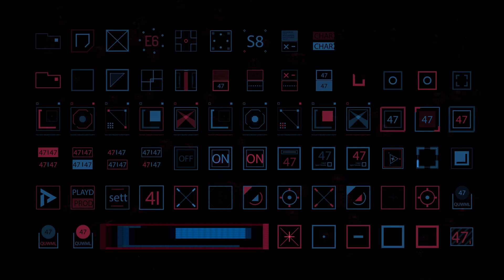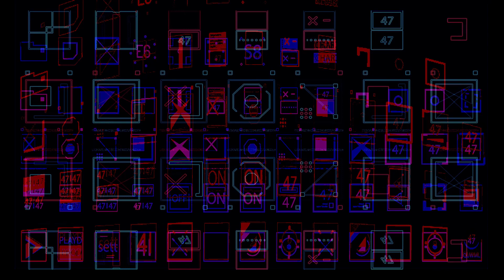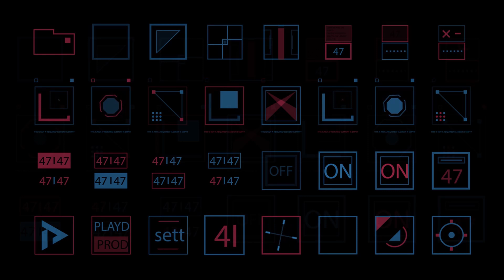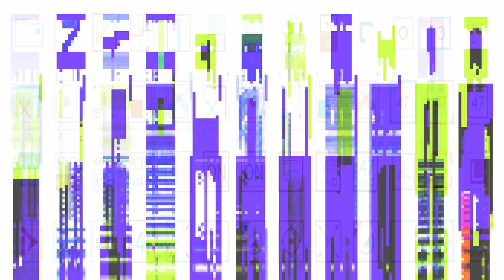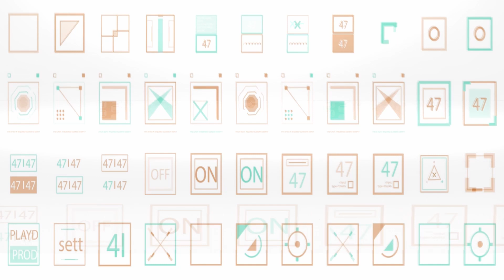Z NEGATIVE Aniconic Fluxus 2017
Music & Video by Z NEGATIVE